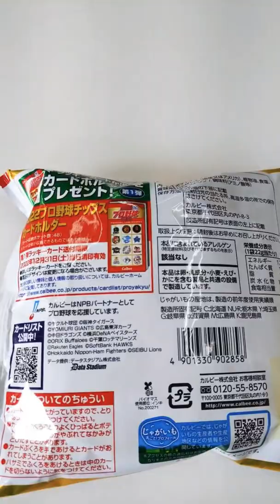プロ野球チップスカード 2022 浅間大基選手 村上宗隆選手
カルビー　プロ野球チップス　2022　第１弾

今日出たの北海道日本ハムファイターズ　浅間大基選手（ノーマルカード）と、
ヤクルトスワローズ　村上宗隆選手（タイトルホルダーカード）。